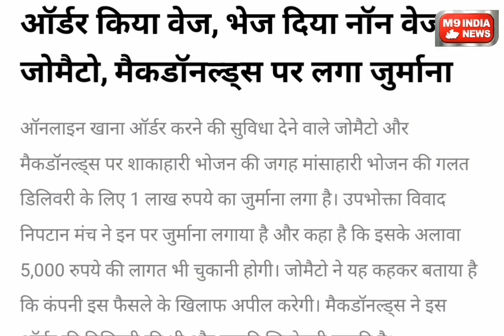भारत के हिंदुओं का क्या है दर्द | Tirupati laddu | Tirupati mandir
भारत के हिंदुओं का क्या है दर्द | Tirupati laddu |
Tirupati mandir |